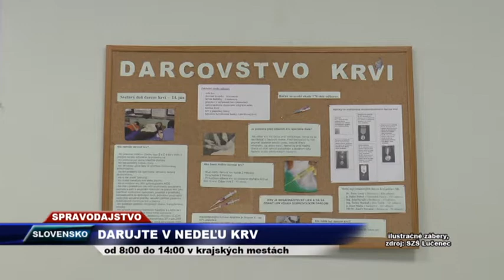Tv SEVERKA-Daruj kvapku krvi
Svetový deň darcov krvi.